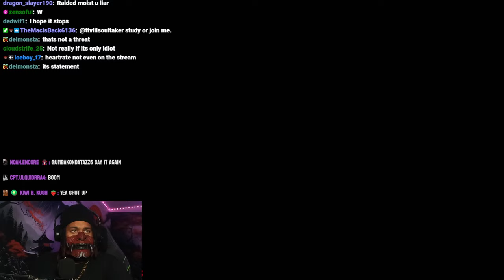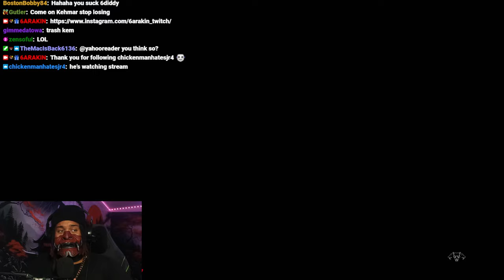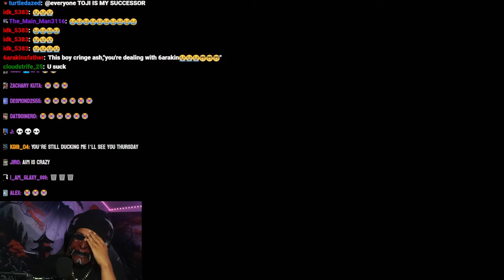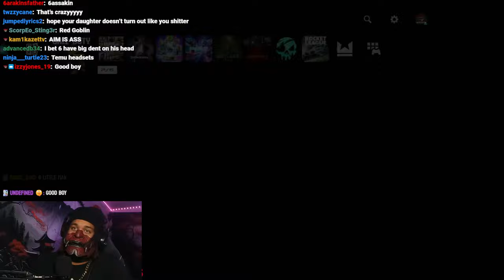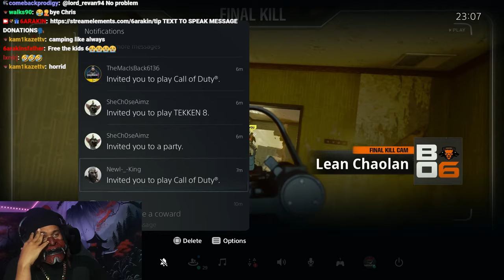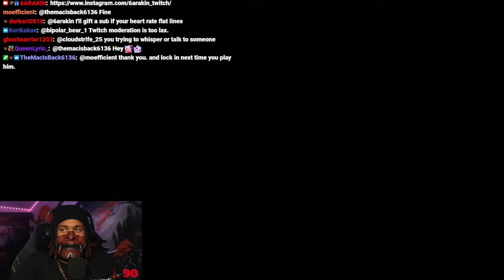6ARAKIN All Losses Part 109 + 6ARAKIN Finally Play's With Shanks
Every Lost 6ARAKIN Took, Plus 6ARAKIN Finally Play's With Shanks